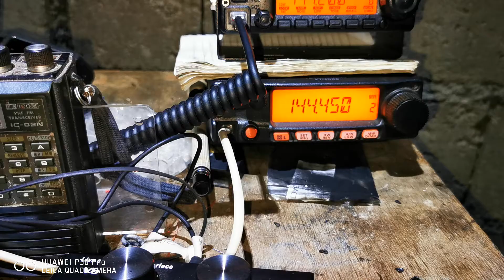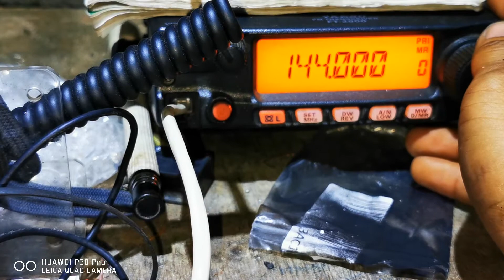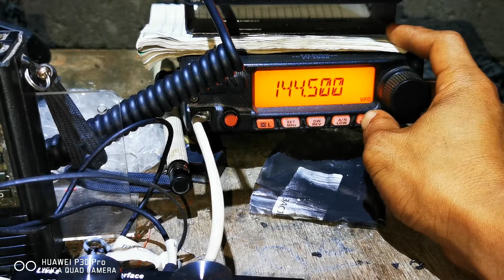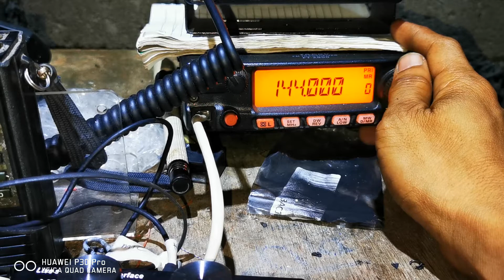Paano mag reset ng yaezu 2900/ 2980 at mag save ng frequency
Ang video na ito ay pinapakita lang kung paano burahin ang lumang naka istelang stasyon sa inyong radio. Samantala pag ginawa ang ganitong proseso lahat ng setings ng inyong radio ay babalik sa normal. Wala pong masisira sa gamit na radio. Salamat po